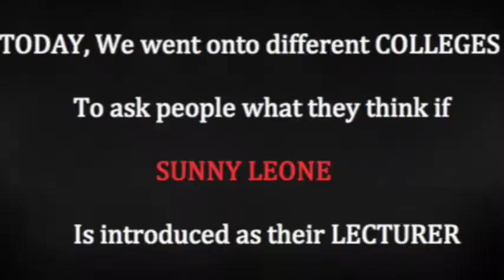Indians on Sunny Leone as a Lecturer | The Unwanted Tv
Watch people Giving Their Views, We asked Students what they Think If  Sunny Leone Become Their Lecturer